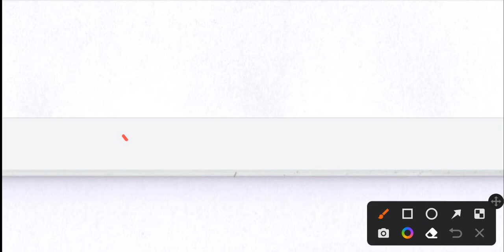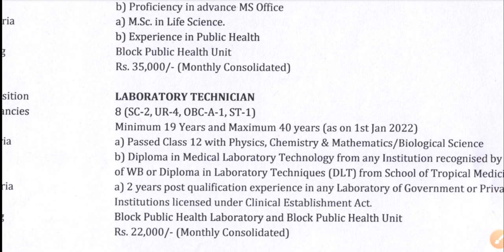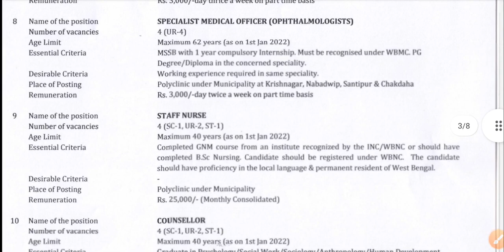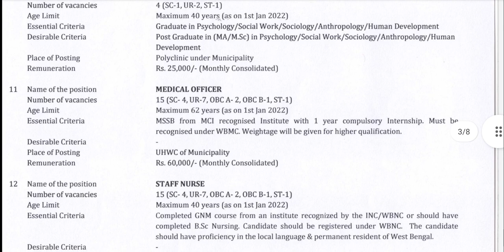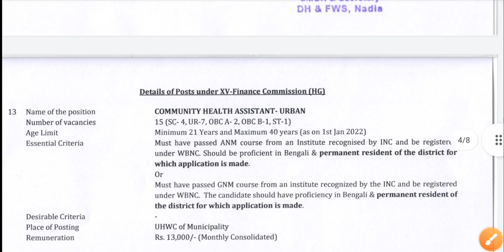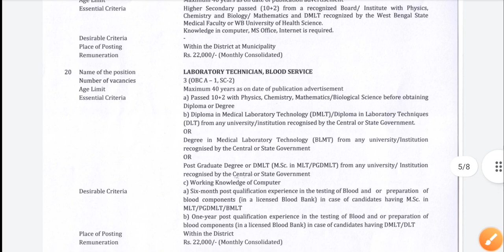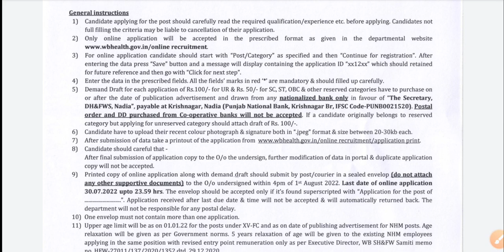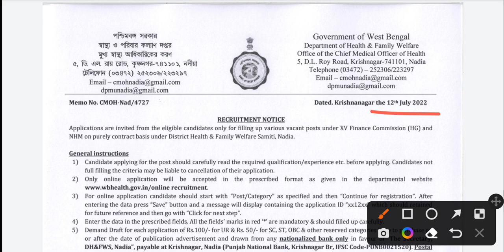স্বাস্থ্য দপ্তরে নিয়োগ চলছে | WB Health Department Recruitment 2022 | WB Group C Recruitment 2022